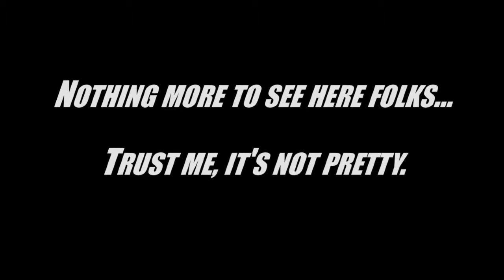What BIT.TRIP.RUNNER can do to a man...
Figured I'd give you guys a progress report on this game since I haven't played it in a while...

Rage quit!